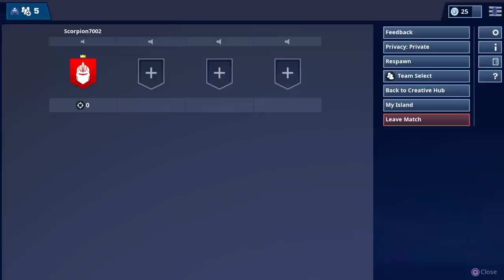Ok console player // Squads // Fortnite Battle Royal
Just a kid trying to make people’s day with YouTube vids